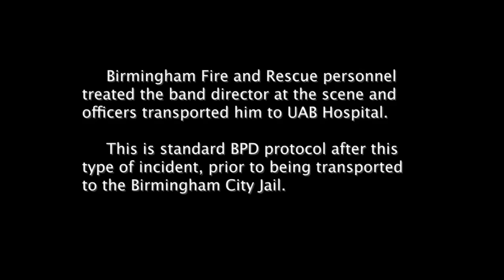High-School Band Director Tasered After Police Say He Refused to Stop Performance -- Storyful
High-School Band Director Tasered After Police Say He Refused to Stop Performance A high-school band director in Birmingham, Alabama, was tasered by police after a dispute arose with officers when his band failed to stop playing following the end of a football game on September 14. The incident happened following a game between Jackson-Olin High School and Minor High School, at the Jackson-Olin field. Police told local media that both bands were continuing to play as they were trying to clear the stadium. The Jackson-Olin band stopped playing on request, but the Minor High band did not, police said. In bodycam footage of the incident, Minor’s band director, named locally as Johnny Mims, can be seen arguing with police and telling them “get out of my face” before being restrained and finally tasered. Police said he was charged with disorderly conduct, harassment, and resisting arrest. The Birmingham Police Department said the incident was under internal investigation. Credit: Birmingham Police Department via Storyful